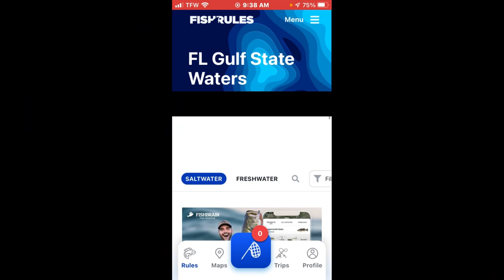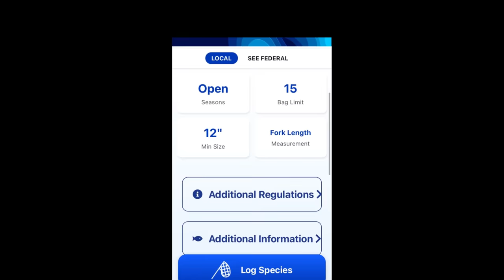I Didn't Believe It Myself (INSANE Jetties Fishing)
My biggest Sheepshead without a doubt at the jetties. Pompano, Spanish Mackerel and Sheepshead fishing is really getting heated up right now at the jetties.

►Fishing Gear I Like
Reasonably priced braid
Excellent spinning reel
Fishing Rod

radreelingfishing@gmail